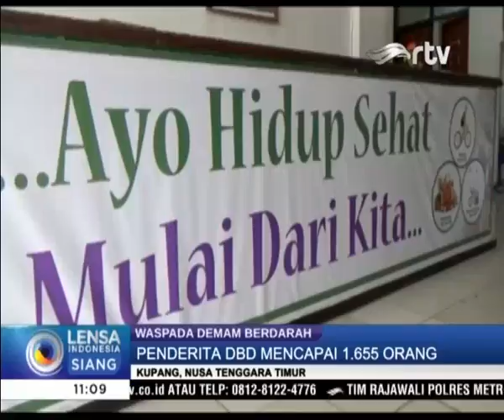Ribuan Warga Kupang, NTT Menderita DBD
Jumlah penderita demam berdarah di Kupang, Nusa Tenggara Timur  mencapai 1600 lebih penderita. Meningkatknya jumlah tersebut disebabkan kondisi lingkungan yang tidak bersih